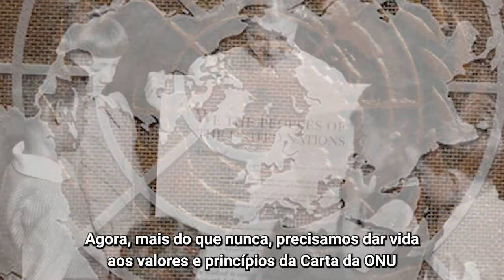Dia das Nações Unidas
As Nações Unidas são o produto da esperança. Hoje, a nossa organização é posta à prova como nunca. Mas a ONU foi feita para momentos como este. Vamos renovar a nossa esperança e convicção do que a humanidade pode alcançar quando trabalhamos unidos, em solidariedade global.

Confira a mensagem completa do secretário-geral da ONU, António Guterres, para este 24 de outubro - Dia das Nações Unidas.